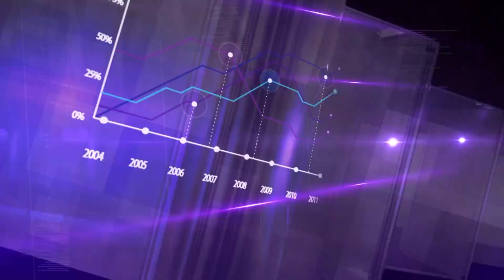DNEVNIK ALB 08 01 2024